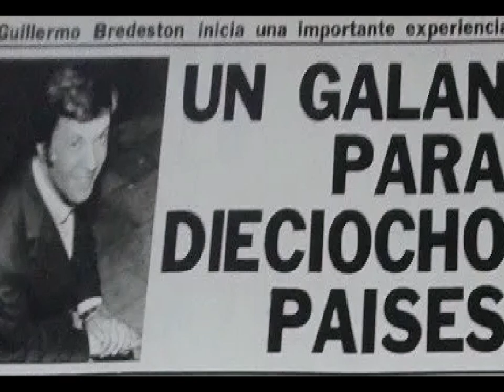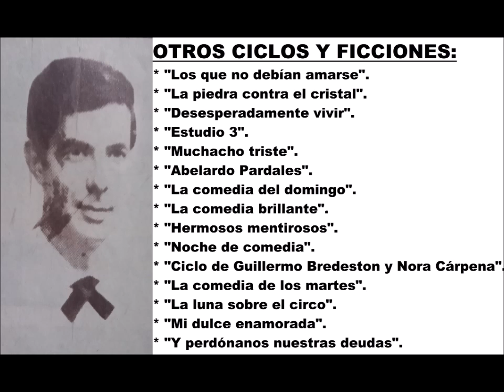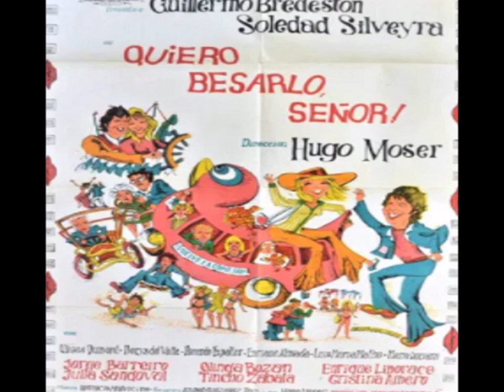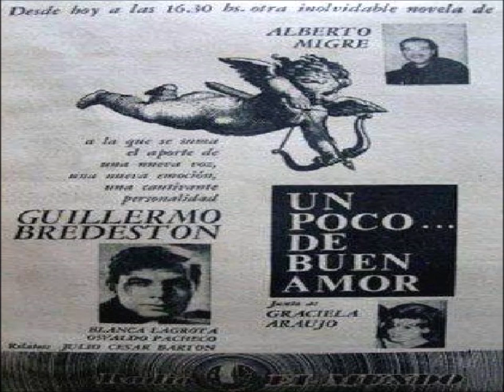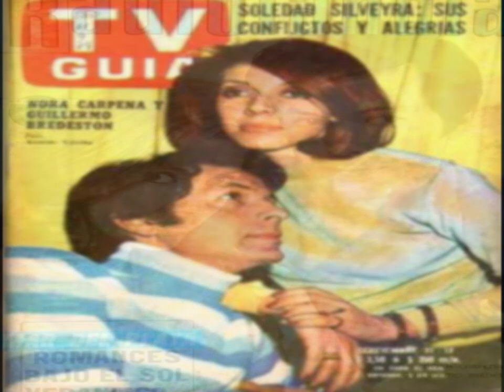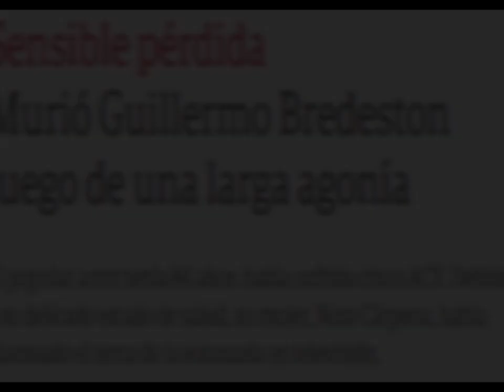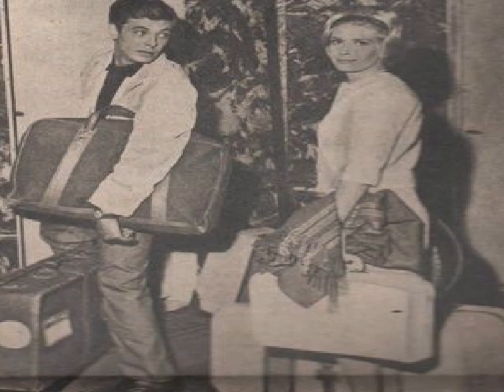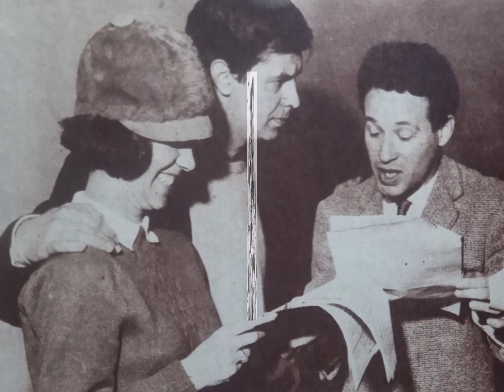Recordando a nuestros artistas: Guillermo Bredeston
Breve repaso por la vida y trayectoria del primer actor argentino de cine, radio, televisión y teatro GUILLERMO BREDESTON.